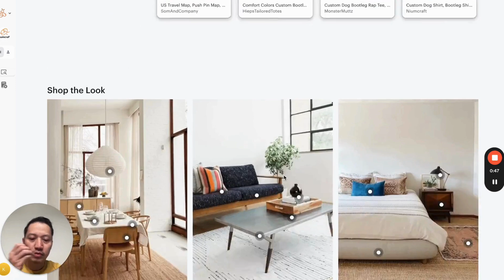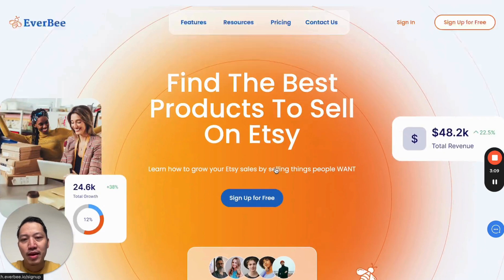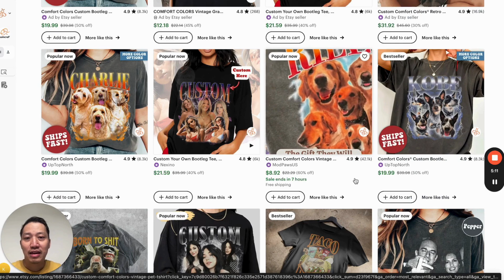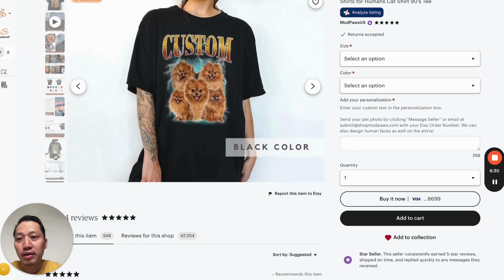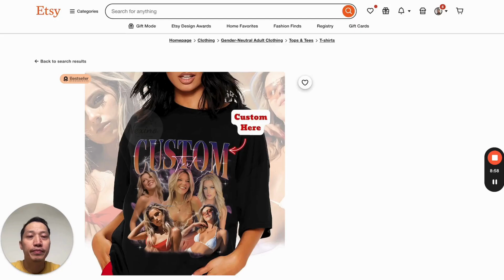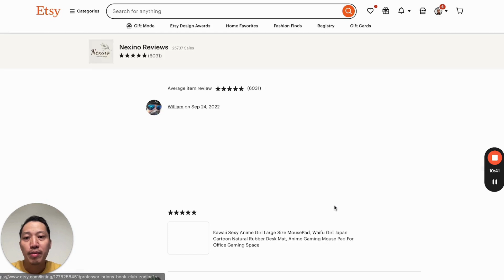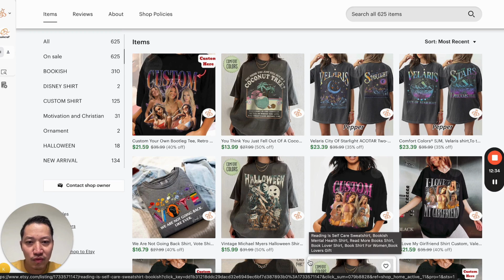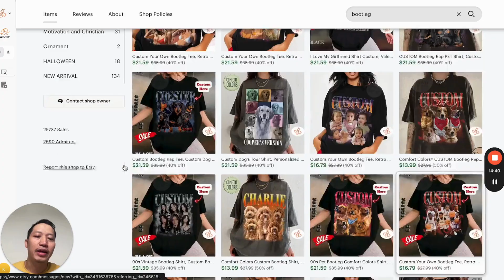Bán hàng trên Etsy 🛍️ tăng thêm thu nhập 3000 USD/tháng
1) Cộng đồng Etsy Sellers 101, Tham gia ngay, hoàn toàn miễn phí.
2) Link đăng kí Everbee
3) Link đăng kí mở Shop ETSY và được đăng 40 listing free